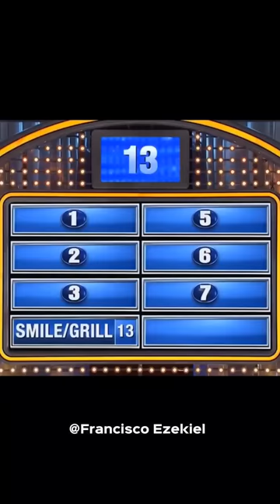I Wish Your What Was Like Steve Harvey’s...| Family Feud